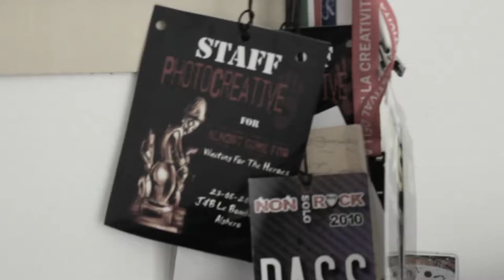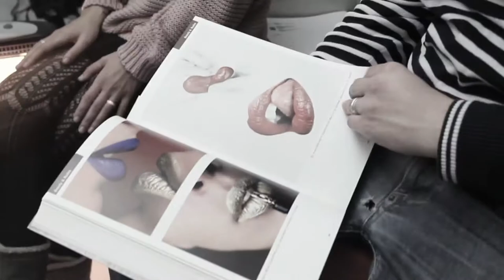Backstage PhotoCreative Feat Lidia Comini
PhotoCreative di Emanuela Solinas

Model: Lidia Comini
Make Up : Irene Senes
Hair Style: Stefano Peana
Backstage: Marzia Pintore